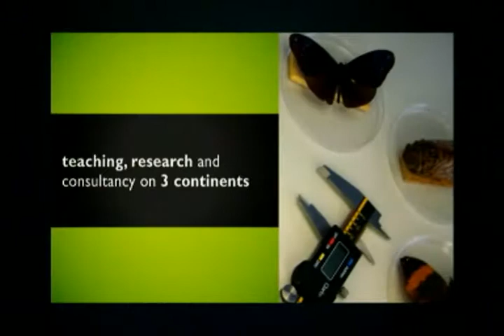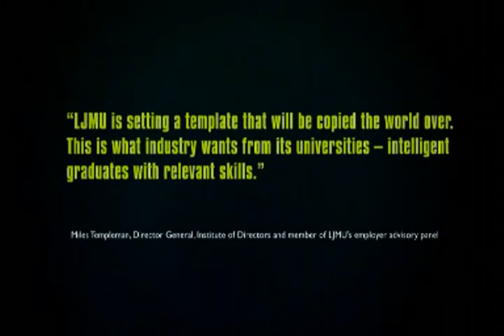24 @ LJMU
Find out what it's like to be a part of the LJMU experience and take a journey through life in a vibrant city.